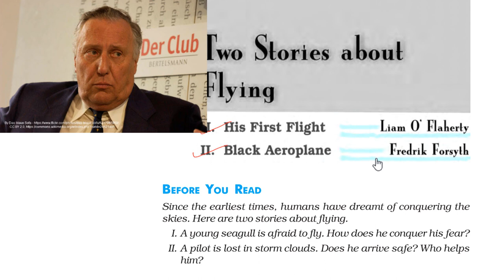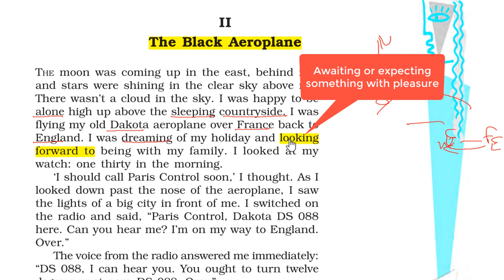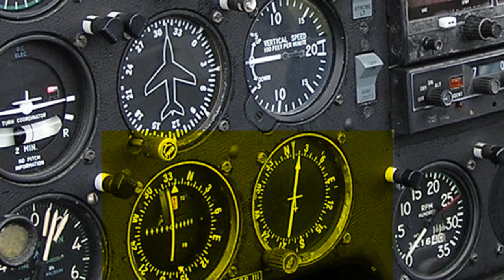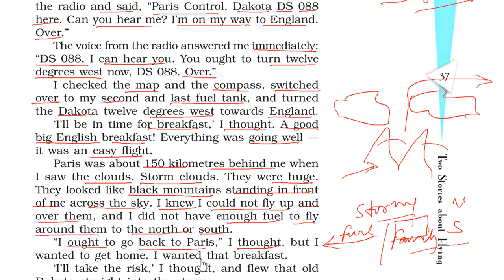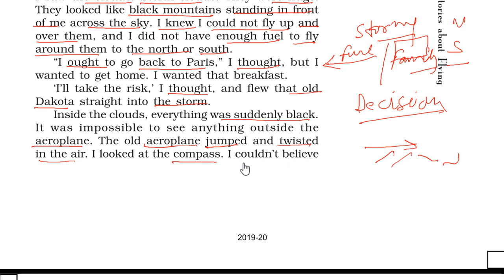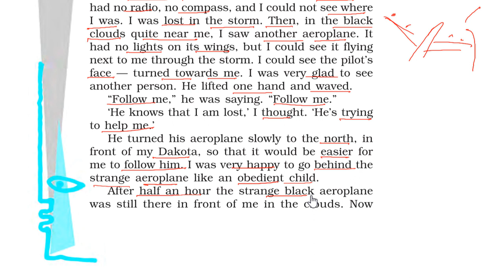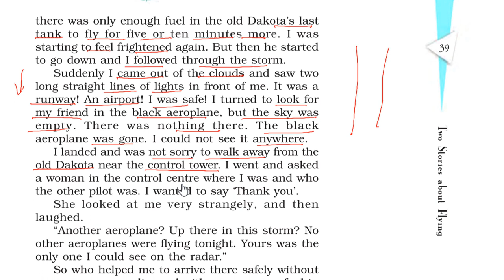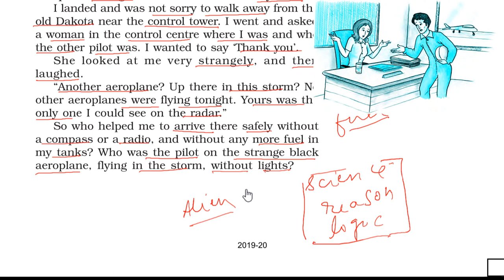'Black Aeroplane' Class 10 NCERT English Hindi Explanation with meanings Ajeet Sir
"Black Aeropalne" NCERT English Class 10 Chapter 3. It is the Second Part of the Lesson "Two Stories about Flying".

SUMMARY:
To be written...

Board Students must Watch the tutorial with full attention to understand the lesson with due attention to word-meanings.